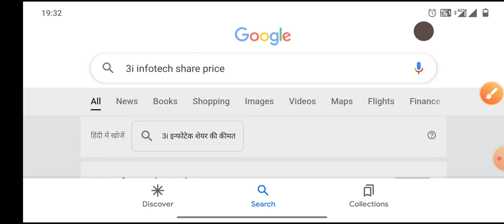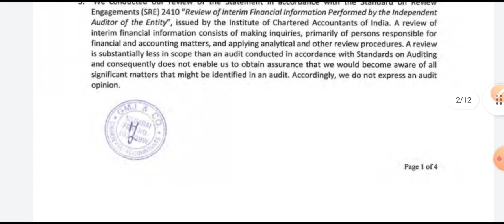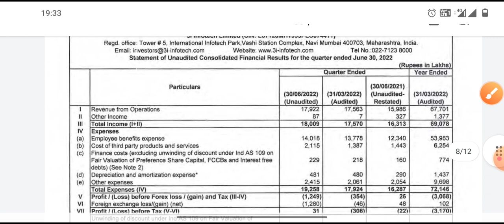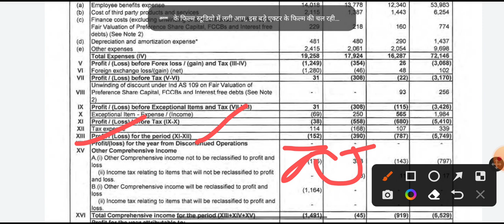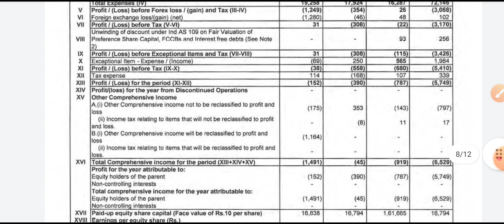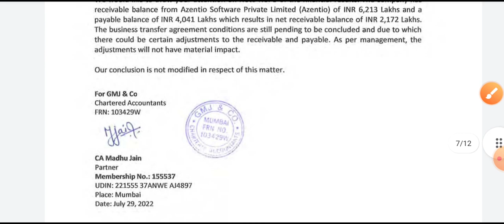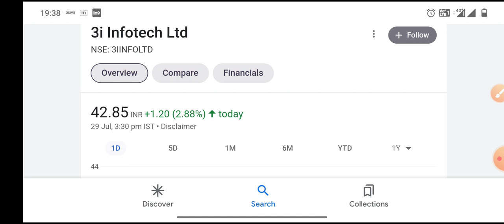3i Infotech Ltd result News।। Result में धमाका हो गया।। जैसा बोला था वैसा ही हुआ।।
3i Infotech share NEWS
3i Infotech SHARE
3i Infotech share TARGET
3i Infotech LATEST NEWS
3i Infotech SHARE REVIEW
3i Infotech BUY PRICE
3i Infotech HOLD OR EXIT
3i Infotech RESULT
THANKS